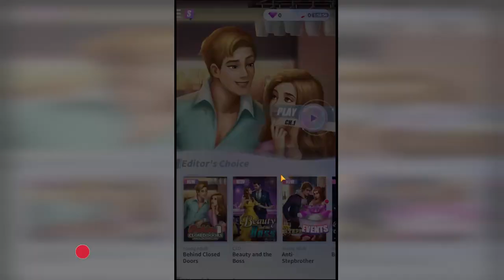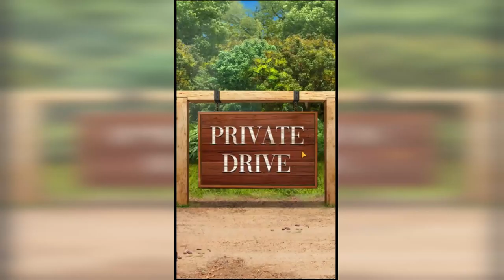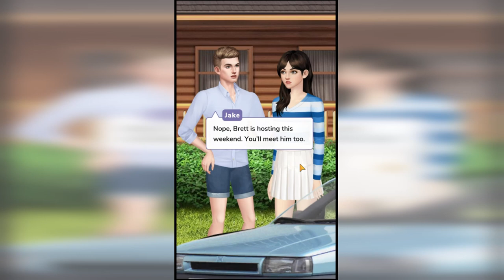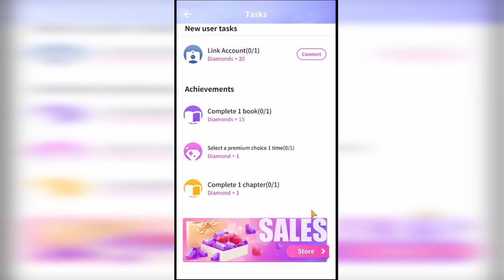Spotlight: Choose Your Story, Romance & Outcome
Spotlight: Choose Your Story, Romance & Outcome No Commentary Gameplay Playthrough

App Name: Spotlight: Choose Your Story, Romance & Outcome
Game Developer: Crazy Maple Studio Dev
Category: Simulation
Game size: 113M
Requires: Android 4.4 and up
Content Rating: Rated for 12+

Spotlight is proud to feature To All the Boys I’ve Loved Before: The Homecoming! You’re the star in this brand new, original story featuring all your faves from the hit Netflix films!

You've just moved back home to Portland, where you reunite with your childhood BFF, Lara Jean Covey. Everyone knows about LJ’s epic romance with Peter Kavinsky, but when you find a secret admirer letter addressed to you, it’s your love life that's suddenly in the spotlight… Follow the clues with LJ, Peter, and the rest of the gang as you make important choices to find your happily ever after!

Every choice matters or one choice can change it all. A brand new interactive story game with top of the line animation featuring stories from the authors you love!

Have you ever read a story and wished you could've controlled the outcome? Now with Spotlight, you can! Experience stories the way you want to by making decisions that matter! The choices YOU make determine how the story goes-- You Choose Your Path! Follow your heart, fall in love, build friendships... or don't- you make the choice! Every decision is in the palm of your hands.

Not only do you get to control the story, but you get to watch your choices in action! Unlike the traditional visual novel, in Spotlight, the characters come to life through animation! Watch as they run, sing, and dance in your own personalized story where you're the director!

With an assortment of genres featuring stories from Hollywood classics to New York Times bestsellers to Spotlight originals, there's something for everyone! Get in on the action and play now.

✦ Romance, Love Story
✦ Vampires, Werewolves, and Supernatural
✦ Teenage Drama
✦ Sexy Mystery & Thriller
✦ Young Adult
✦ Bad Boy Adventures
✦ & More! Play now to find out

60+ chapters so that you'll never be bored!

- Interactive visual novels with tons of fun, witty choices
- Stylizing characters' features to your fancy
- Dressing up your avatar with the latest fashion trends
- Satisfying achievements that lead to amazing in-game awards
- Immersive UI that will draw players into the story
- Controlling the fate of your characters and determining their path

❖ All That is Gold: Dupont Prep: where the upper echelon rules and one wrong move could cost you everything. When Dupont's Queen Bee enlists you in a revenge plot against the King, your spot on the A-List is threatened, and you must fight your way back to the top.

❖ The Catch: When a handsome stranger offers you a free ticket to Hawaii, it's just the thing to solve your heartbreak. But there's a catch!

❖ The Morganville Vampires: You've just started school at Morganville University. The one thing you didn't expect? The town is run by vampires! Only two men can save you: the fiery Shane Collins and the icy Michael Glass. Who will you choose to be your protector?

❖ The Princess Problem: When you discover that you're the long-lost heir to the Moncriano throne, you must return to your home country to reclaim your title— while in the company of your hot new bodyguard!

❖ Frathouse Prince: You've come to college determined to win over your longtime crush, who also happens to be your stepbrother! But when his fraternity brother catches your eye, you're forced to choose between taboo love and the school's resident heartthrob.

Please note that Spotlight is an online game that requires an internet connection to play.